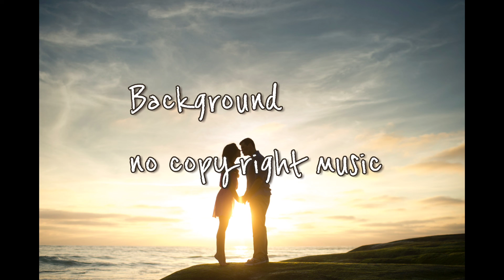Asia Cruise - Selfish (THBD Remix) (Background No Copyright Music)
Best Background no copyright music that is non copyrighted so you can use it in your youtube and twitch videos. Song: Asia Cruise - Selfish (THBD Remix) (Vlog No Copyright Music) Music provided by Vlog No Copyright Music. NoCopyrightMusic​ BackgroundMusic​